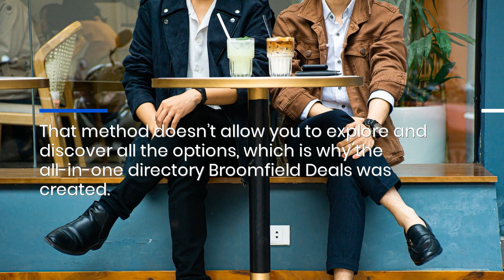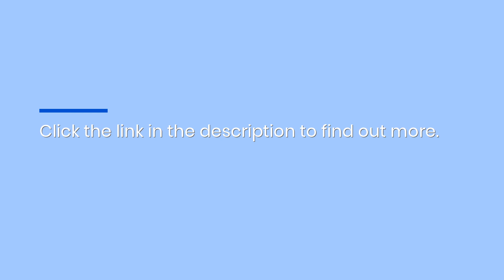Broomfield Latest Restaurant Openings 2024: Sushi, Italian Bistro, & Gourmet Vegan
From gourmet vegan delights to authentic Italian dining, Broomfield has several exciting new dining options in 2024, and Broomfield Deals explains them all in one easy-to-search resource. for more information. Broomfield New Restaurants #2024